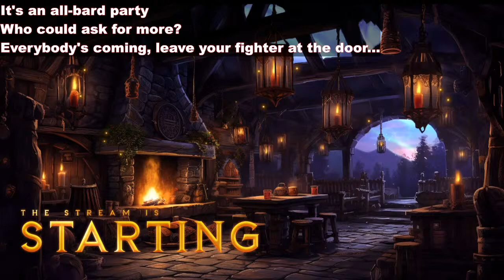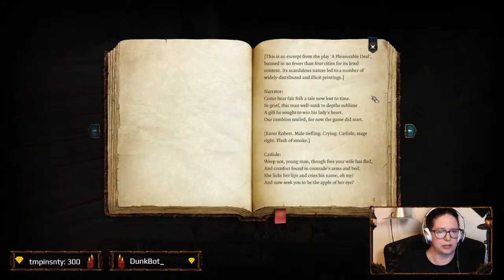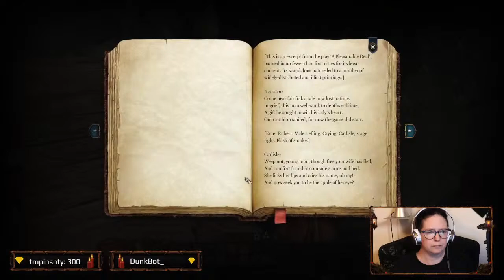All Bard Party!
Checking in on Harmony the Bard and her goals to make a band.